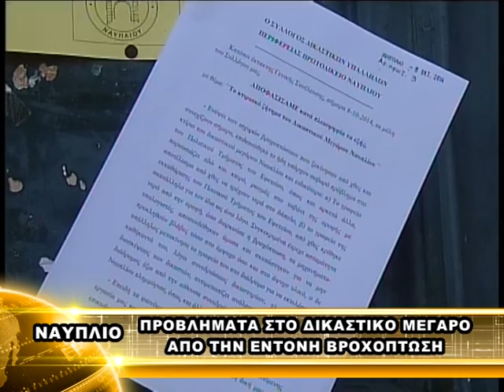ΠΡΟΒΛΗΜΑΤΑ ΣΤΟ ΔΙΚΑΣΤΙΚΟ ΜΕΓΑΡΟ ΑΠΟ ΤΗΝ ΕΝΤΟΝΗ ΒΡΟΧΟΠΤΩΣΗ